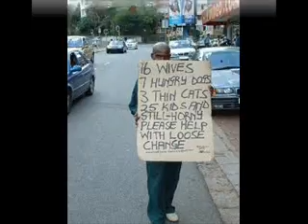Africa my friend.wmv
Original song By Paul Prins